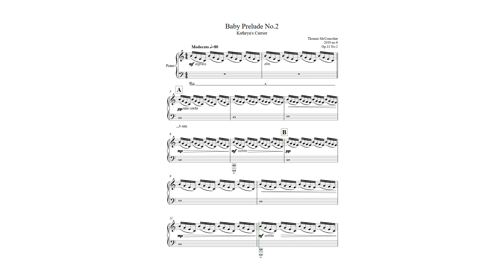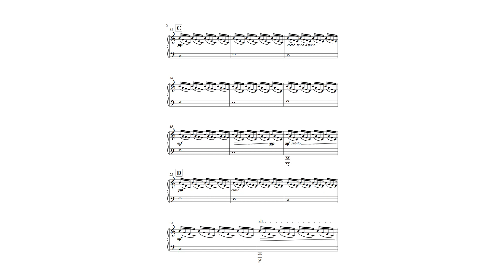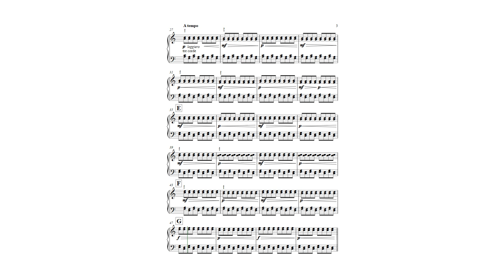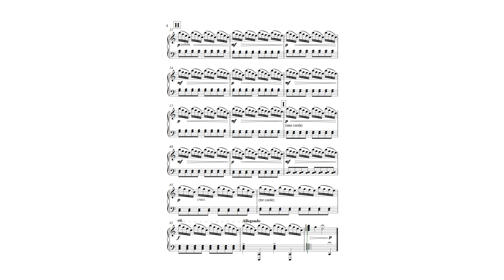2019 no 6 Baby Prelude No. 2, Op. 11, No. 2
This prelude is inspired by the dreamy state of my baby daughter as she would doze off while I carried her in her baby carrier.

The piece is in ternary form. The first section presents an ostinato of descending major seventh arpeggios in the right hand while the left hand plays a melody in the bass consisting of long tones. The middle section presents more chord-like movement with dynamics the ebb and flow as the dissonances and resolutions become stronger throughout. The recap section combines the ostinato idea from the first section with the chord-like idea from the second section as the music builds to a strong and stable conclusion.

You can hear a recording of this piece being played by yours truly on my SoundCloud